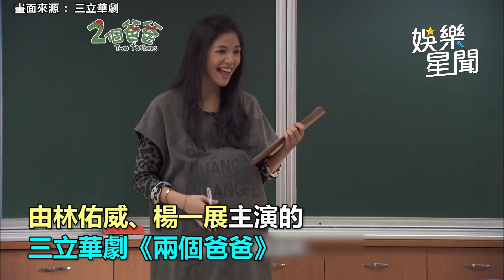童星都長大了！《兩個爸爸》17歲唐溫蒂成唱跳女神 《我的寶貝四千金》13歲小星星暴風抽高變大帥哥｜娛樂星世界